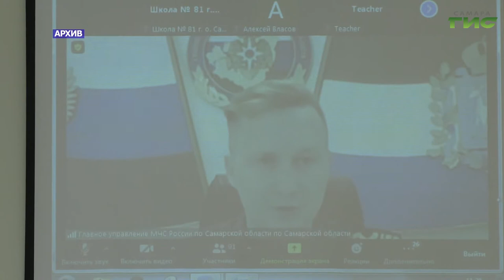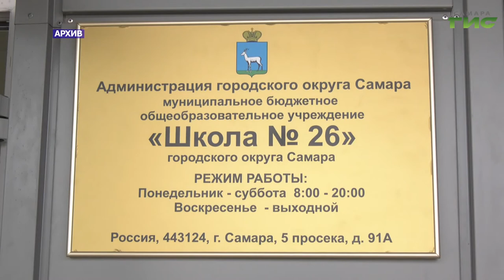В Самаре прошла Августовская конференция директоров общеобразовательных учреждений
Глава города Лапушкина приняла участие в ежегодной конференции работников образования. Встреча с педагогами прошла в 68-ой самарской школе. Как учителя готовятся встретить новый учебный год и какие задачи поставлены перед педагогическим составом со стороны администрации города, - расскажет Ольга Павлова.